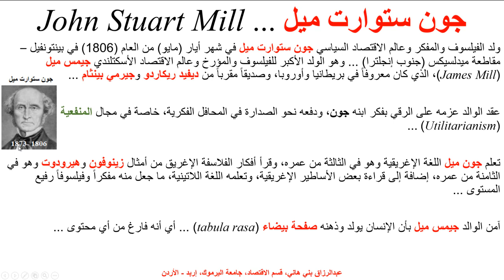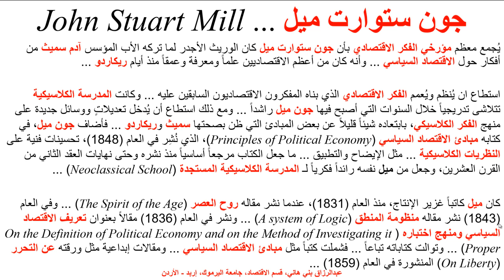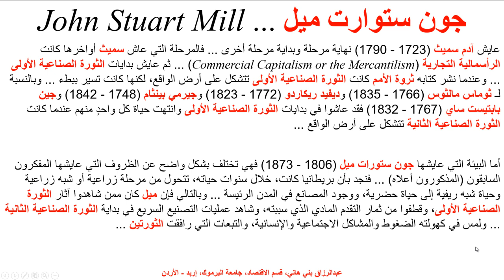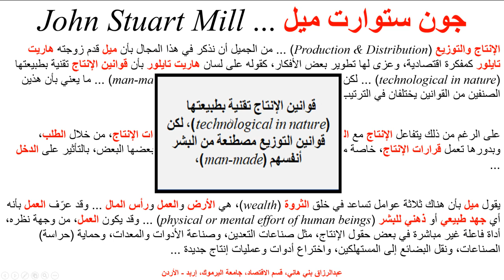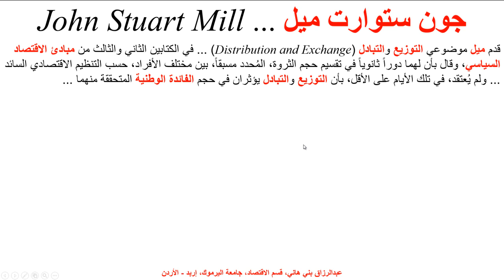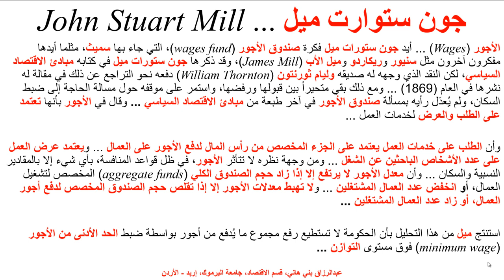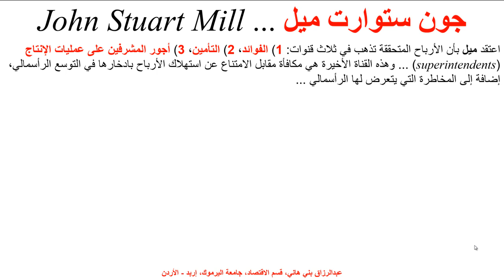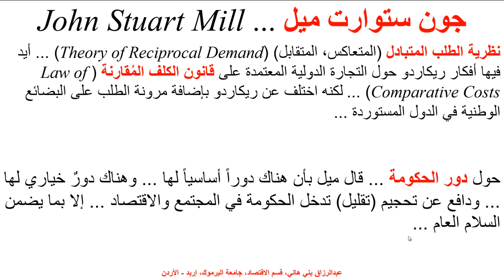جون ستوارت ميل في الفكر الاقتصادي John Stuart Mill in Economic Thought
يشرح هذا المقطع الفكر الاقتصادي للمفكر الفيلسوف جون ستوارت ميل، ونظرياته حول الأجور والقيمة والتراكم الرأسمالي، والتجارة الدولية ودور الحكومة في النشاط الاقتصادي والاجتماعي